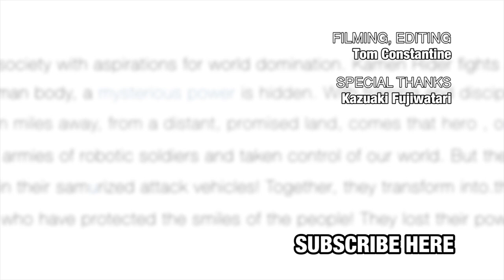牙狼〈GARO〉-月虹ノ旅人- Moonbow Traveler 舞台挨拶 Talk Show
雨宮慶太監督 Keita Amemiya
松田悟志 Satoshi Matsuda (白孔 Shiroku)
小西遼生 Ryosei Konishi (冴島鋼牙 Kouga Saijima)
中山麻聖 Masei Nakayama (冴島雷牙 Raiga Saijima)
渡辺裕之 Hiroyuki Watanabe (冴島鋼牙 Taiga Saijima)
螢雪次朗 Yukijiro Hotaru (倉橋ゴンザ Gonza)

映画『牙狼〈GARO〉－月虹ノ旅人－』
(C)2019「月虹ノ旅人」雨宮慶太／東北新社
新宿バルト9ほか全国にて大ヒット上映中！